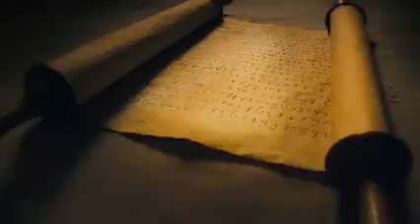jesus film in kanembou language in chad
الموقع في تشاد:

منطقة بره الغزال؛ منطقة الحجر- لميس: دائرة الدقانة ، محافظة ماساكوري. مناطق لاك وكانيم.

أسماء أخرى لـ هذه اللغة:

كايدي كانيمبو
كانامبو
كانيبو
سوغورتي

حيث يتحدث كانيمبو:

تشاد
النيجر

اللغات المتعلقة كانيمبو:

كانيمبو (لغة ISO)
كانيمبو: كانوري
كانيمبو: كاركاوو
كانيمبو: ماندو
كانيمبو: نغوري

الجماعات العرقية التي تتحدث لغة كانيمبو:

بودوما.
بادي (2646) ، باريبو ، تشيروا ، ديابو ، جالابو ، كادجيدي (5638) ، كانكينا ، كانكو ، كنجوينا (1944) ، كوبري (كوبوري 2،817) ، ماجويرمي (1،825) ، نجويجويم (7233). مسلم

إذا أعجبك هذا الفيديو ، فاضغط على زر الإعجاب وإذا كنت تريد منا مساعدتك في معرفة المزيد عن الحياة في المسيح ، فقم بإضافة تعليق للبقاء على اتصال.

Localisation au Tchad :

région de Barh el Gazel; Région de Hadjer-Lamis : département de Dagana, sous-préfecture de Massakory ; Régions du Lac et du Kanem.

Autres noms pour Kanembou :

Kaidi-Kanembu
Kanambu
Kanebou
Kanembu (nom de langue ISO)
Sugurti

Où Kanembou est parlé:

Tchad
Niger

Langues apparentées au Kanembou :

Kanembou (langue ISO)
Kanembu : Kanuri
Kanembu : Karkawu
Kanembu : Mandô
Kanembu : Nguri

Groupes ethniques qui parlent la langue kanembou :

Boudouma.
Badé (Badde 2 646), Baribu, Chiroa, Diabu, Galabu, Kadjidi (5 638), Kankena, Kanku, Kenguina (1 944), Koubri (Koubouri 2 817), Maguirmi (1 825), Nguiguim (7 233). musulman

Si vous avez aimé cette vidéo, appuyez sur le bouton pouce vers le haut et si vous voulez que nous vous aidions à en savoir plus sur la vie en Christ, ajoutez un commentaire pour rester en contact.

nous avons aussi d'autres liens vidéo vers de grands enseignements en langue kanembou :

nous avons aussi un lien vidéo vers le film de Jésus dans le manga kanuri :

Location in Chad:

Barh el Gazel region; Hadjer-Lamis region: Dagana department, Massakory subprefecture; Lac and Kanem regions.

Other names for Kanembou:

Kaidi-Kanembu
Kanambu
Kanebou
Kanembu (ISO Language Name)
Sugurti

Where Kanembou is spoken:

Chad
Niger

Languages related to Kanembou:

Kanembou (ISO Language)
Kanembu: Kanuri
Kanembu: Karkawu
Kanembu: Mando
Kanembu: Nguri

Ethnic groups who speak kanembou language:

Buduma.
Badé (Badde 2,646), Baribu, Chiroa, Diabu, Galabu, Kadjidi (5,638), Kankena, Kanku, Kenguina (1,944), Koubri (Koubouri 2,817), Maguirmi (1,825), Nguiguim (7,233). Muslim

also we have a video link to the Jesus film in kanuri manga: